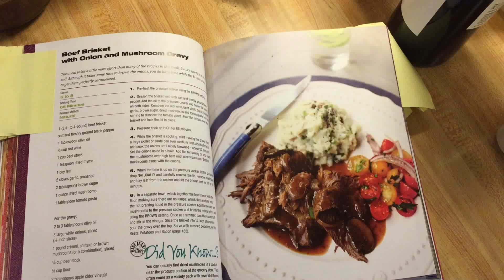Joey makes Beef Brisket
Joey made Beef Brisket in the Cook's Essentials Pressure Cooker.  Recipe from the Blue Jean Chef's cookbook.